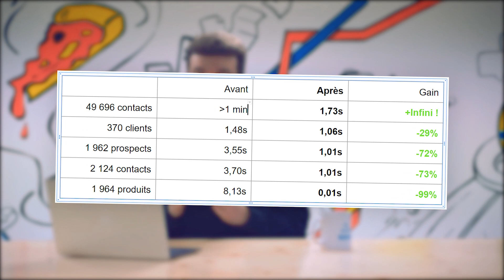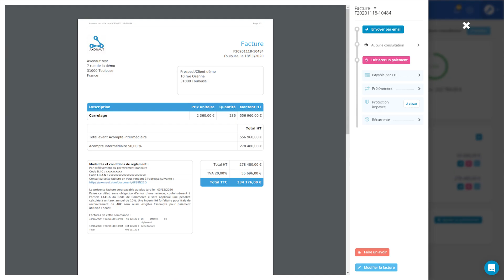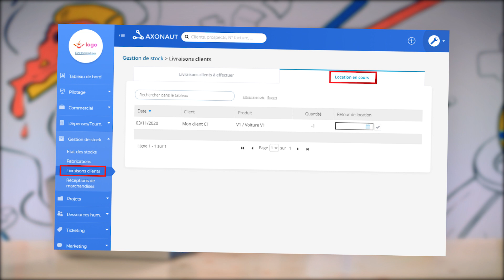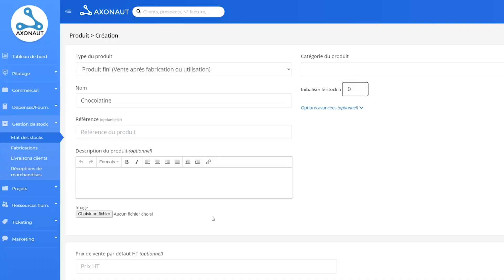Quoi de neuf (Novembre 2020) - Amélioration des performances, Locations, Images dans les produits...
Dans cet épisode de Quoi de Neuf Novembre 2020, on vous parle des dernières nouveautés et derniers changements sur Axonaut !

0:19 Amélioration des performances des tableaux / traitement en masse des données
1:29 Récapitulatif des factures
1:50 Gestion des locations
2:22 Couleurs dans l'agenda
2:34 Annuaire experts-comptables
2:54 Images dans les produits